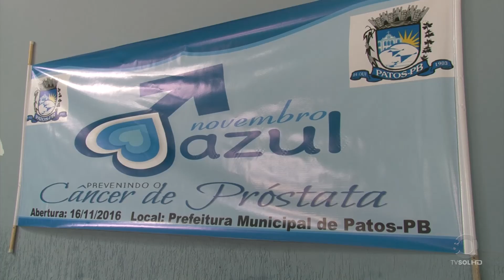Sol News: ABERTURA NOVEMBRO AZUL | TV SOL